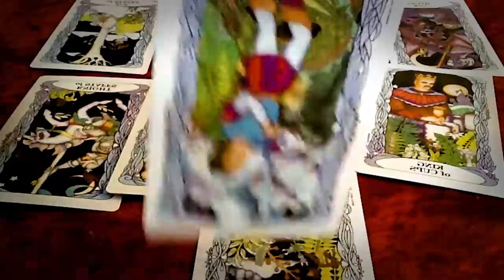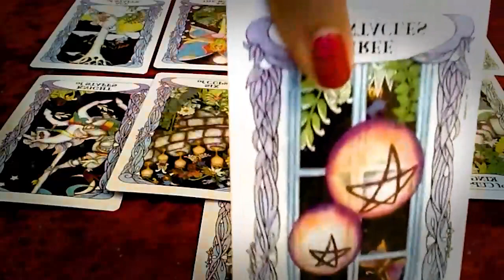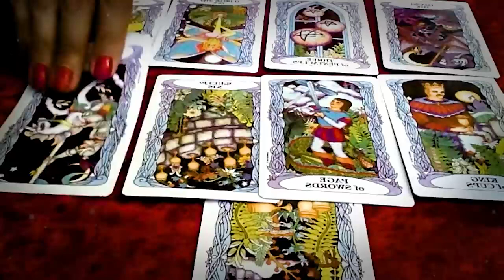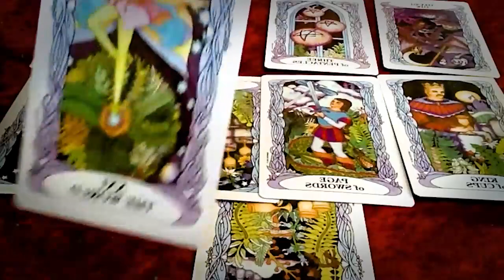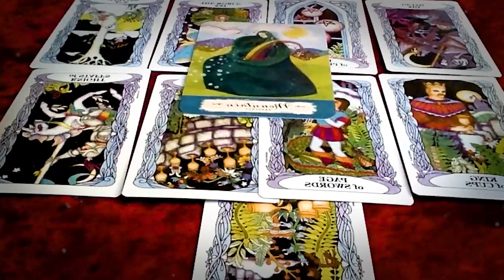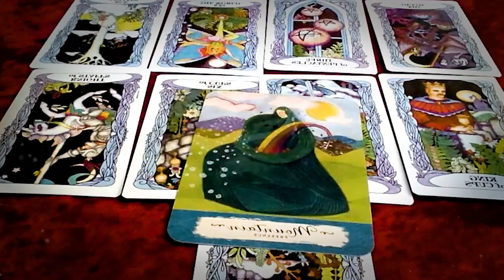SAGITTARIUS NOVEMBER 2022 - EXPECT A MIRACLE AROUND SAGITTARIUS NOVEMBER LOVE TAROT READING